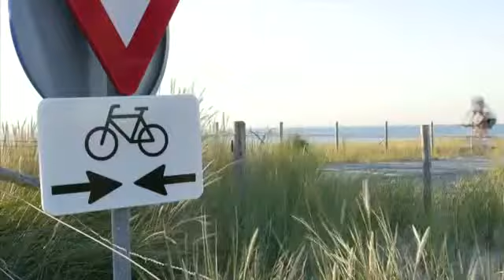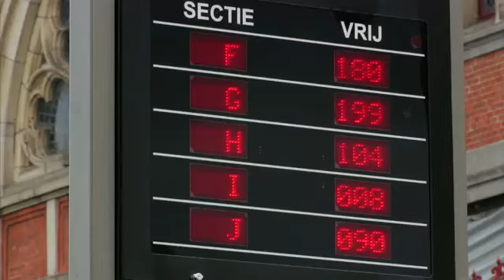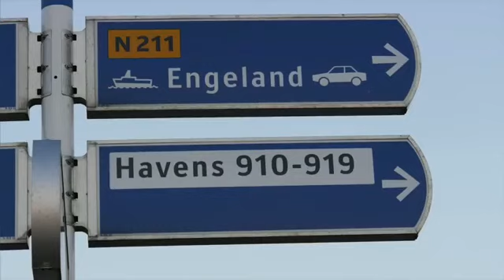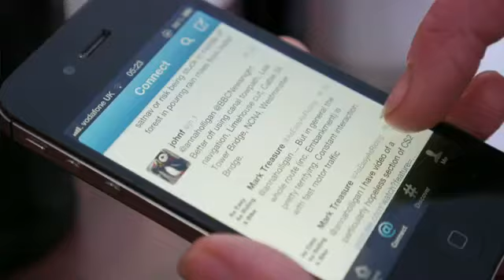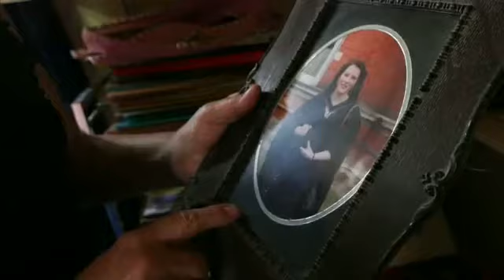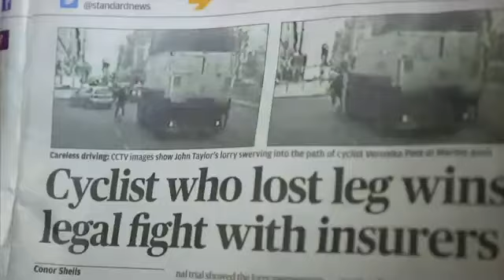JAP Why is cycling so popular in the Netherlands